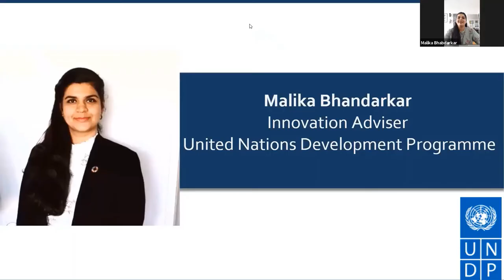Malika Bhandarkar (UNDP) - Siemens Design Challenge Awards Ceremony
Malika Bhandarkar, Innovation Adviser for the United Nations Development Programme (UNDP), talks about the Sustainable Development Goal (SDGs) and the role of technology, private sector engagement and engineering for global development in achieving the 2030 agenda.

Learn more about the Innovate for Impact: Siemens Design Challenge and the winners at the